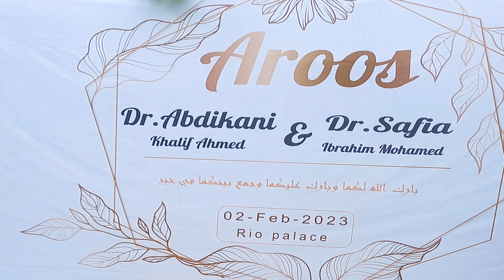Drone Camera by Gogoldhig Media Production Company Riya Placa Hall